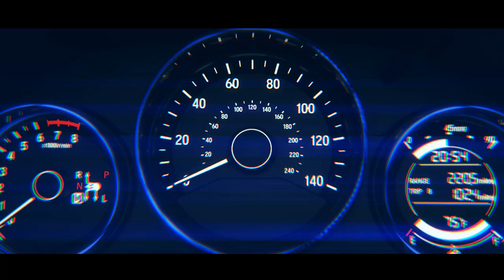Honda Urban SUV concept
An all-new Honda concept vehicle made its world debut today at the 2013 North American International Auto Show (NAIAS) in Detroit. The concept hints at the styling direction of an all-new small SUV scheduled to be launched in Japan at the end of 2013 and in the U.S. in 2014. The model will subsequently be introduced in Europe.

The Urban SUV Concept represents the expansion of vehicles that will be based on Honda's new Global Compact Series